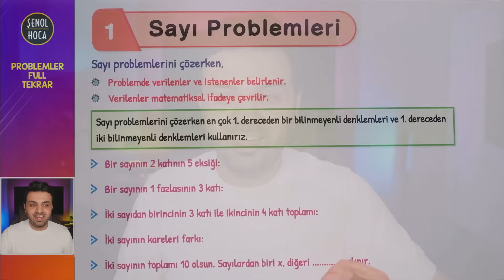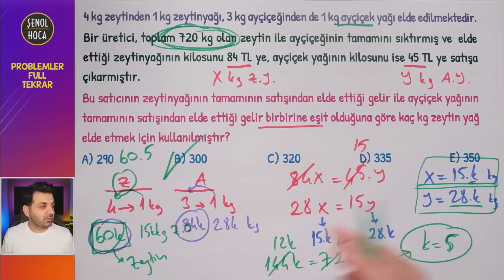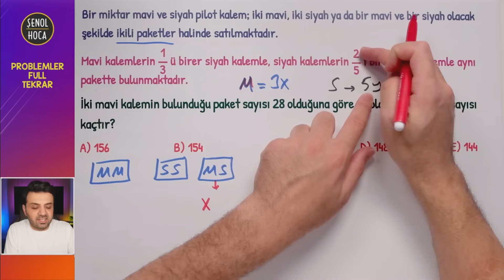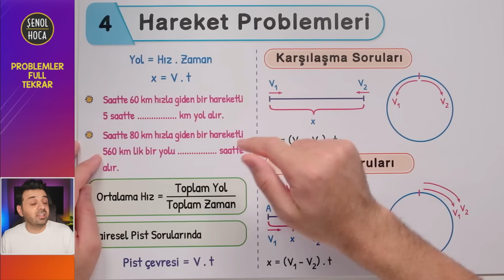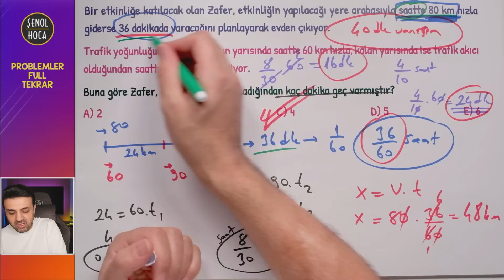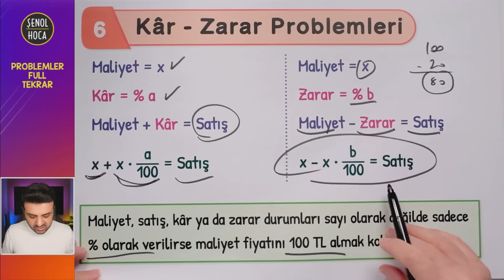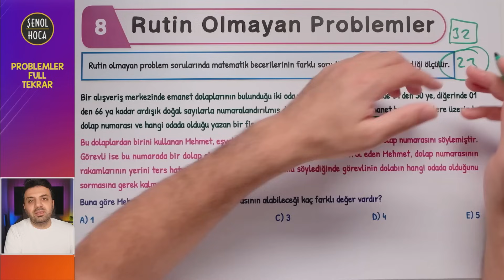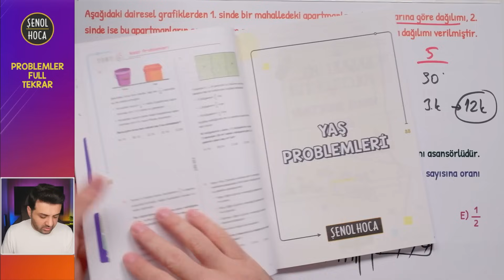TYT 2023 PROBLEMLER FULL TEKRAR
Problemleri aynı anda bütünsel olarak görelim arkadaşlar. Çok güzel sorular da çözelim, ama senden ricam sen de yaz. Çözümleri benden önce ya da benden sonra kağıda yaz çiz. Çünkü kağıtta kimin kalemi oynarsa o kazanacak :)